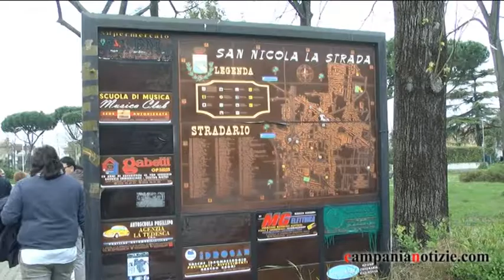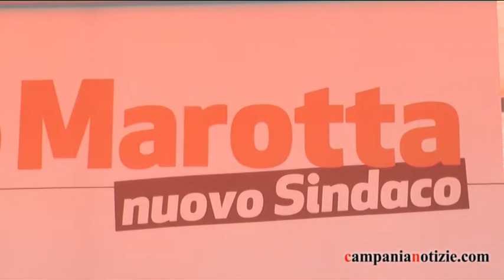Marotta (Pd): progetto vincente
Intervista a Vito Marotta, candidato sindaco a San Nicola la Strada, in occasione della conferenza stampa alla "Rotonda".